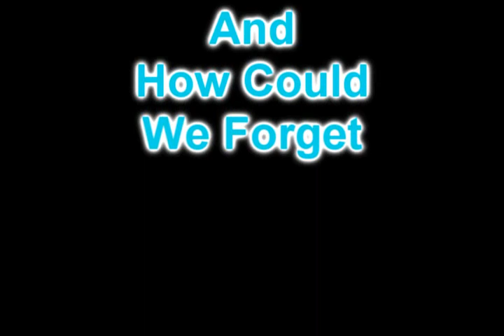TheSequel Talks About More!And Lmpq[Zynal6o4]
[W A T C H  I N  H I G H  Q U A L I T Y]

Also expect more this summer ;]